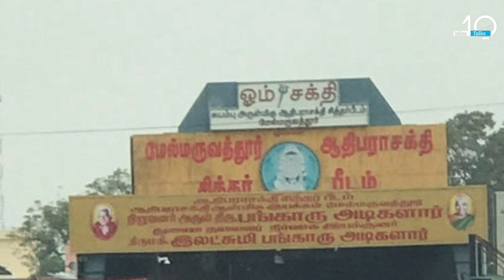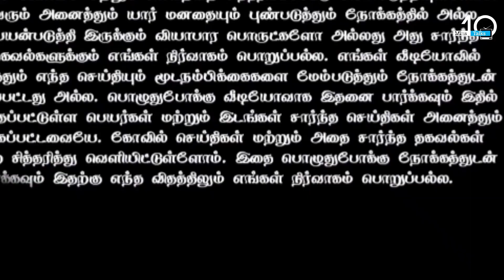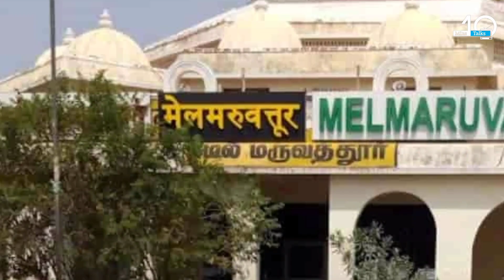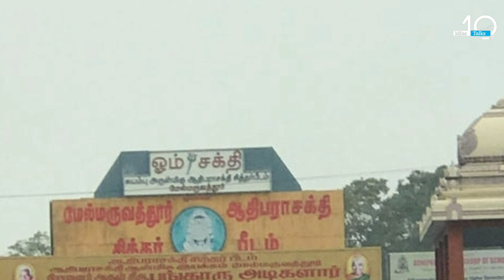மேல்மருவத்தூர் அம்மன் கருவறையில் ! திடீரென ஏற்பட்ட மாற்றம் ! CCTV - வில் பதிவான வீடியோ காட்சி !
108 melmaruvathur amman potri,
om sakthi amman,
om sakthi amman songs,
om sakthi amman songs tamil dj remix,
om sakthi amman padal,
om sakthi amman songs in tamil,
om sakthi amman sami attam,
om sakthi amman varalaru,
om sakthi amman status,
om sakthi amman padalgal,
om sakthi amman kovil,
om sakthi amman 1008 potri,
ஓம் சக்தி பாடல்கள்,
ஓம் சக்தி,
om sakthi kavasam,
om sakthi songs tamil,
சக்தி கவசம்,
amman song tamil,
ஓம் சக்தி கவசம்,
amman songs tamil,
ஓம் சக்தி ஓம் சக்தி பாடல்கள்,
om sakthi om sakthi om parasakthi,
om sakthi om sakthi song,
om sakthi,
ஓம் சக்தி பாடல்கள் தமிழ்,
sakthi kavasam,
sakthi ulla mariamma song,
amman songs devotional tamil,
ஓம் சக்தி பராசக்தி பாடல்கள்,
ஓம் சக்தி பராசக்தி பாடல்,
mariamman songs tamil,
mariamman,
அம்மன் movies in tamil,
amman tamil,
sakthi yathirai,
ஓம் சக்தி இருமுடி பாடல்,
om sakthi 108 potri,
ஓம் சக்தி பராசக்தி ஓம் சக்தி,
ஓம் சக்தி அம்மன் படம்,
ஓம் சக்தி பாட்டு,
om sakthi amman 108 potri,
108 amman potri in tamil om sakthi